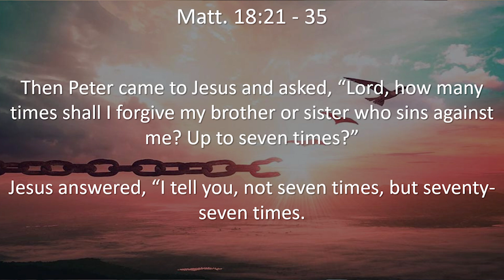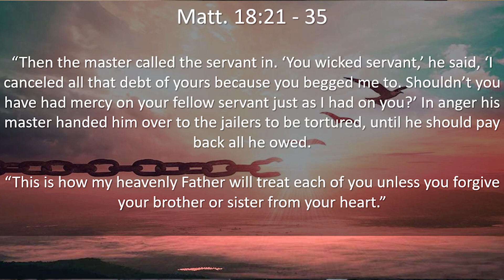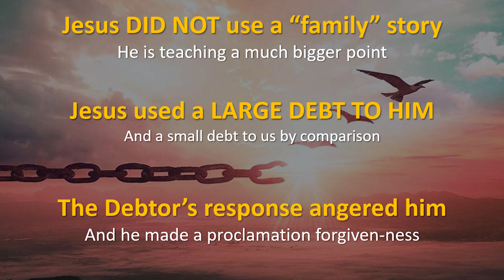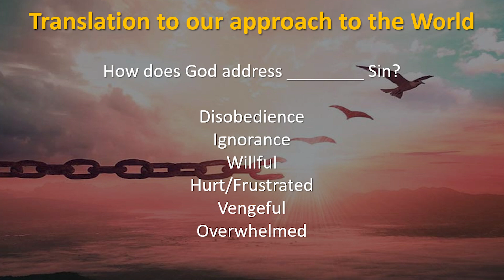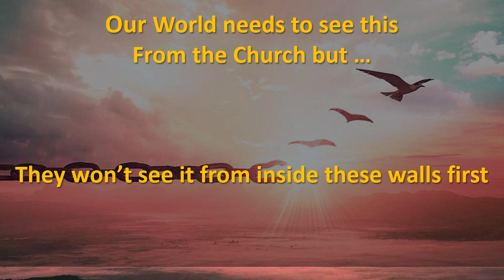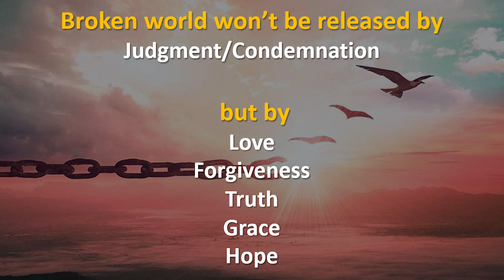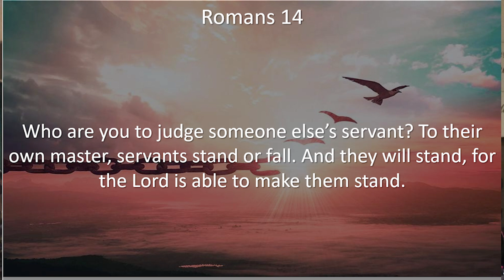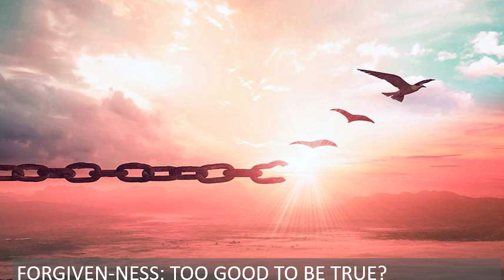Forgiven-ness:Too Good to Be True? 9/17/2023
Message was given by Pastor Jeff Broadnax on 9/17/2023 at CenterPointe Church, a congregation of Grace Communion International.